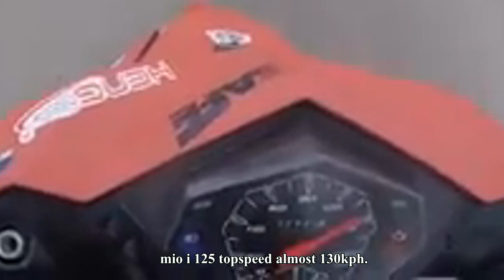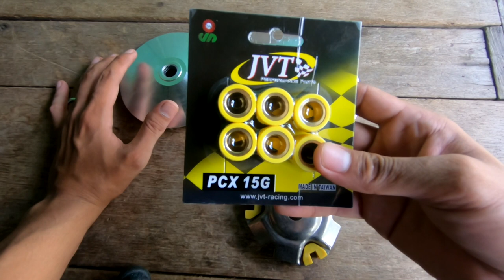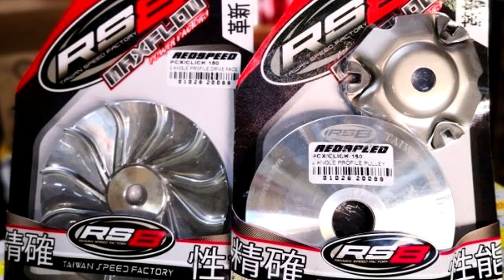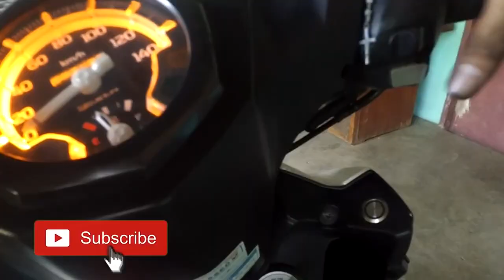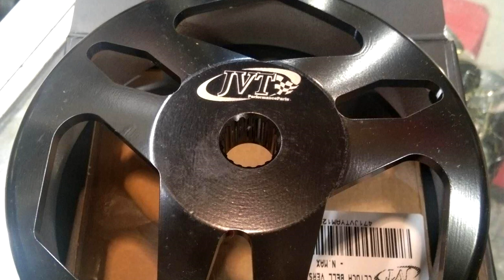Scooter Flyball Tips Pangilid tuning para sa stock na Makina How CVT works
Scooter flyball tips Pangilid tuning para sa stock na makina
sa video na ito  tayo po ay nag explain kuna paano umaandar  ang cvt o pangilid ng scooter. tayo din po ay nag explain kung paano  ang tamang pag tono ng pangilid ng scooter para sa mga stock makina.

Nawala ang Dragging! I Yamaha Mio Clutch Lining Modified
Yamaha Mio | CVT Do it your self | Palit belt at bola
Paano Maglinis Ng Fuel Pump Assembly I Yamaha Mio Fuel injected
How to remove fan Cover Yamaha Mio soul i 115 I Magneto cleaning kalawang problem